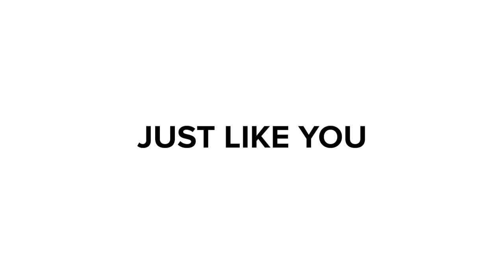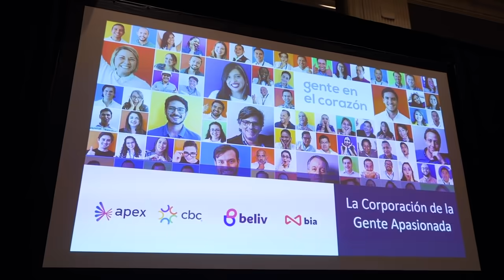These Two Business Owners Vacation Every Month After Attending Business Mastery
“Nobody ever, ever says, ‘I wished I waited longer to go to Tony Robbins.’” – Daniel Lanigan, Lord Hobo Brewing Company

Want to be the NEXT Business Mastery success story? Unlock your business’ next level with Tony Robbins.

It doesn’t matter if you’re a new entrepreneur or a seasoned business owner. The principles at Tony Robbins’ Business Mastery work because the fundamentals of business don’t change. And when you gain the same tools and strategies that Tony has used to grow 70+ businesses, you will experience more efficiency, more time and more profits no matter what stage your business is in.

Don’t take our word for it – in this video, you’ll hear from real business owners who attended Business Mastery and skyrocketed their success with Tony’s proven tools and strategies, including:

Daniel Lanigan, Lord Hobo Brewing Company – Secured a $12 million investment

Juan Pablo Mata, Apex Global – Achieved double-digit growth

Alex and Densie Lehr, Lehr Real Estate – Increased growth by 200% and now take a one-week vacation EVERY month

You’ll also hear from Rebekah Keat from the Team Sirius Tri Club, who grew her business 700% in two years and went from two clients to 240!

These results speak for themselves – and they’re a snapshot of what YOUR business could look like if you attend Business Mastery.

About Business Mastery

Business Mastery is the world’s premier business training event designed and hosted by the world’s #1 authority on personal growth, business transformation and peak performance – Tony Robbins. This five-day event equips entrepreneurs, business owners and operators with cutting-edge systems, skills and strategies not found anywhere else to create an invincible advantage against competitors.

Business Mastery is designed to help participants thrive in any economic climate as they discover critical factors impacting their businesses currently and design an action plan for the next phase of growth, whether they seek more profits or an exit strategy. This includes marketing tips, maximizing a business’ digital presence to actually get seen and discovered online and how to anticipate and solve the biggest business problems.

During this comprehensive program, participants gain the same proprietary tools and methodologies Tony Robbins has used to make more than 70 businesses profitable. They’ll also unlock exclusive growth tips from industry giants from companies like Airbnb, OrangeTheory, Shake Shack, SoulCycle, Warby Parker and more.

Now available as an immersive virtual event, Tony Robbins’s Business Mastery is drawing even larger crowds and a new generation of business owners.

About Tony Robbins

Tony Robbins is a #1 New York Times best-selling author, entrepreneur, and philanthropist. For more than 40 years, millions of people have enjoyed the warmth, humor and dynamic presentation of Mr. Robbins' corporate and personal development events. As the nation's #1 life and business strategist, he's called upon to consult and coach some of the world's finest athletes, entertainers, Fortune 500 CEOs, and even presidents of nations.

Follow Tony